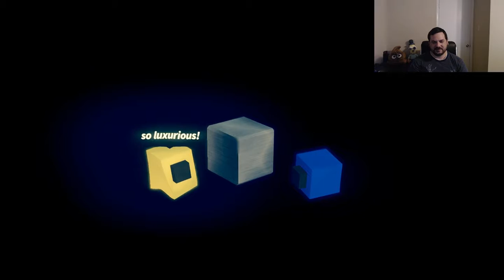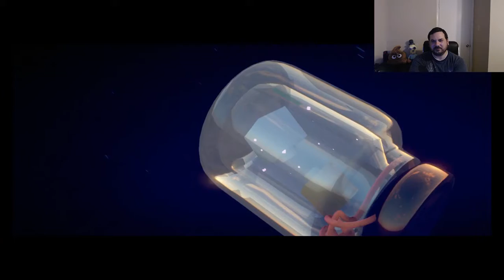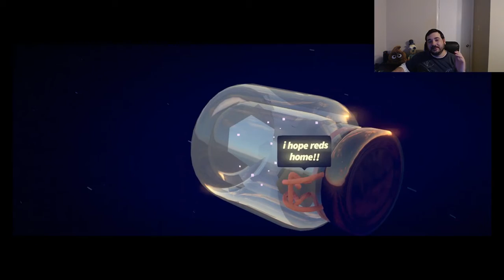Zarvot Gameplay #7 ICE ICE ICE METAL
Game play from Zarvot: A Game About Cubes. Ongoing story hope you enjoy the story commentary as we go through the story mode.